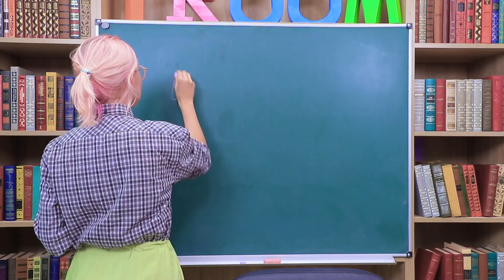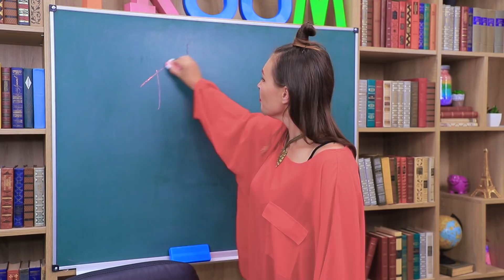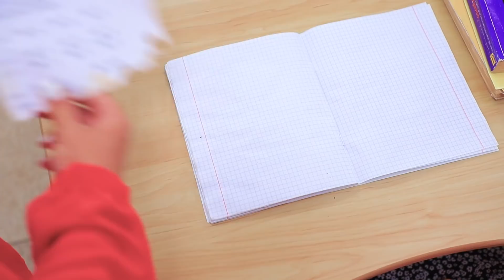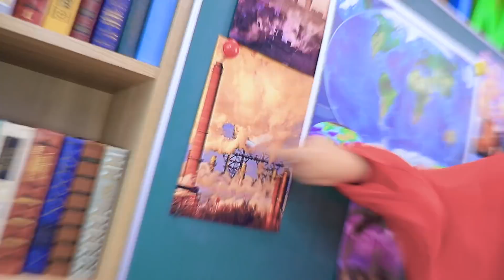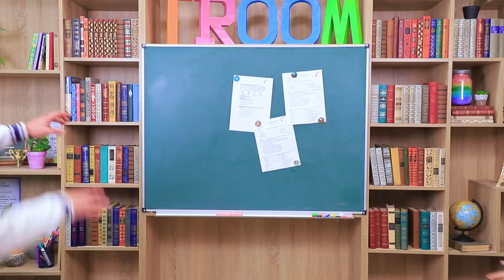مدرسة سخنة ضد بارده / 16 حيلة غريبة لأدوات كلية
دروس الكليه هتبقى مختلفة جدا انهارده! بعد كل ده، هيدرسوها ناس مختلفين، مدرستين بارده وسخنة.

اللوازم والأدوات:
• قلم رصاص.
• صلصال بوليمر.
• لون أكريليك.
• ورق.
• روق زبدة.
• لوشن غيدين.
• مسدس شمع سخن.
• أنبوبة قلم حبر بتتملي.
• جليتر.
• كورة أرضية.
• فحم.
• كورة ستايروفووم.
• عود خشب.
• سكينة باليتة.
• ورق فووم.
• صوف.
• دبوس بادج.
• مأكريليك.
• صمغ غيبوكسي.
• ميكا.
• قالب سيليكون شكل كريستال.
• مغناطيسات.
• صلصال خفيف.

شاهد المزيد من قناة تروم تروم:
المقاطع الشائعة: